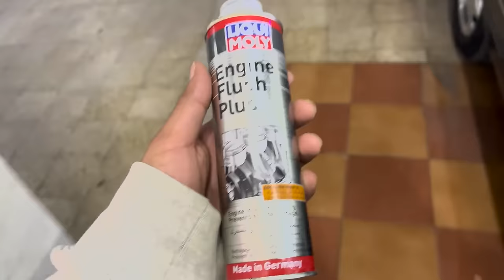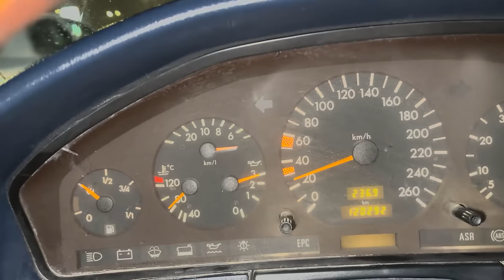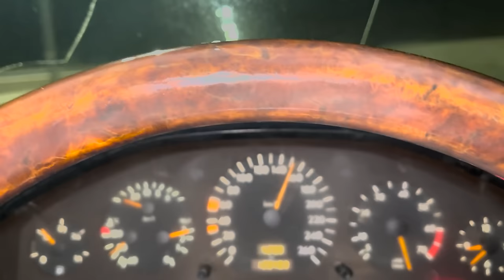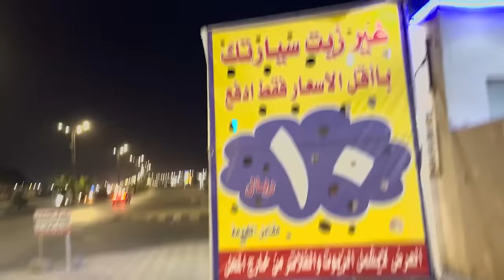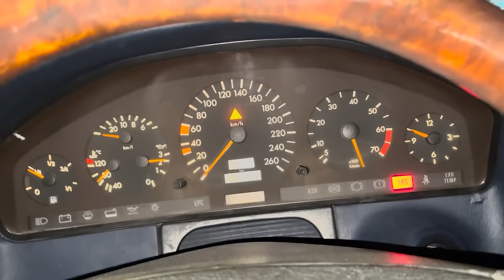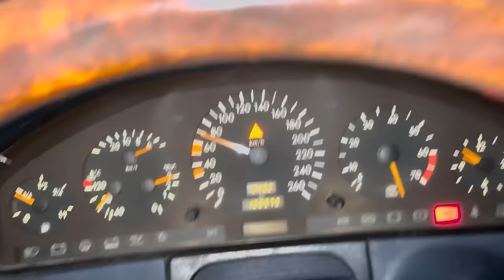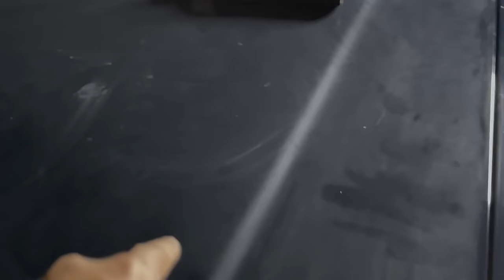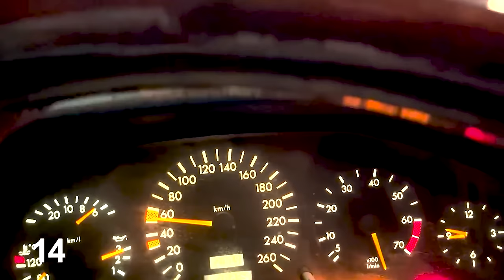تجديد سيارة مرسيدس واقفه 16 سنه🔥🚙 (من الصفر للأخير )🤩♥️..!